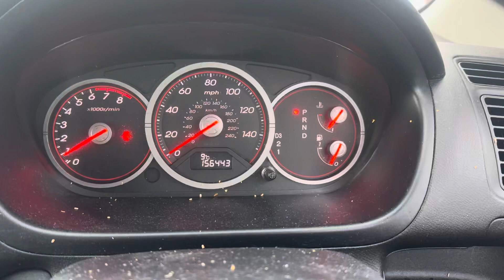Разборка Honda - Civic 2001-2005, 1.6 (VIN: SHHEU88404U319488) BJ54EFP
Основные характеристики:
Год выпуска: 2004
Двигатель: D16V14131922
Объём двигателя: 1.6
Тип двигателя: Бензин
Коробка передач: КПП автомат (АКПП)
Кузов: Хэтчбэк 5 дв.
Смотри каталог запчастей Honda - Civic 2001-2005 на :
⏰ Режим работы колл-центра:
08:00 – 20:00 – ежедневно